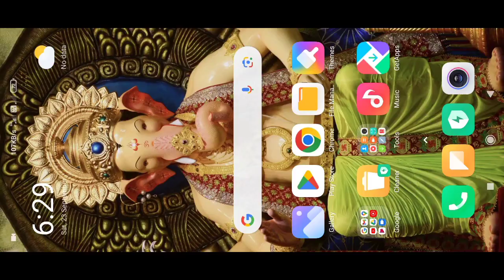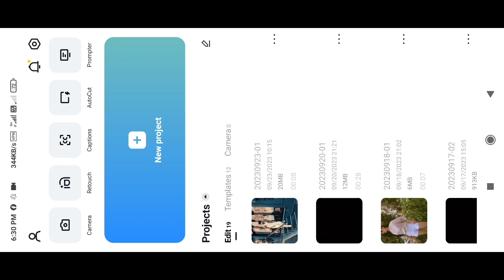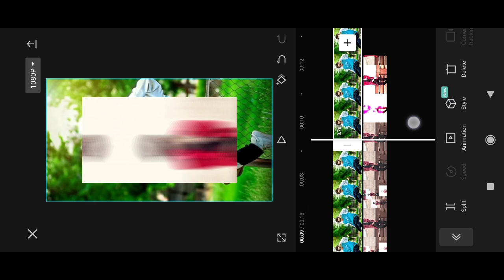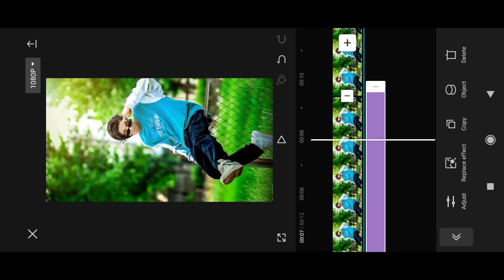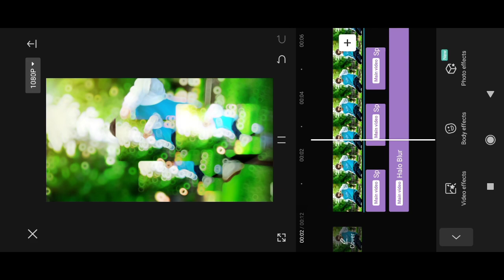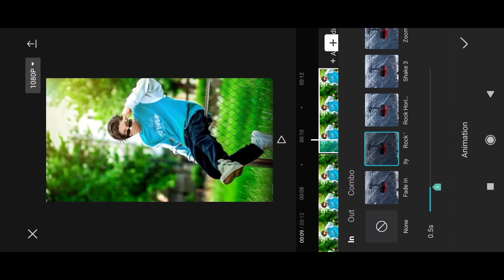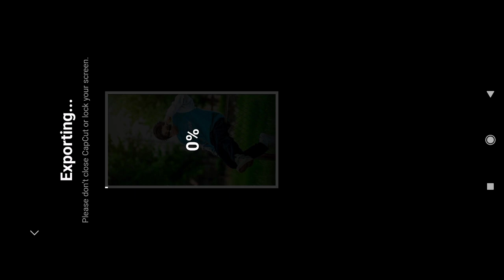Har dill Jo pyar karega x MC Stan reels editing | Capcut new effect | trending reels editing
capcut video editing hindi
capcut video editing instagram reels
trending
capcut video editing kaise kare
capcut video editing lyrics

Har Dil Jo Pyar Karega X MC Stan Remix
Nusta Paisa X Har Dil Jo Pyaar Karega Remix
Har Dil Jo Pyaar Karega X MC Stan Remix
mc stan x divine
har dil jo pyar karega mc stan
mc stan remix
divine song
mc stan divine
har dil jo pyar karega x mc stan

 har dil jo pyar karega alight motion editing
 mc stan new song har dil jo pyar karega
 attitude video

lens blur effect reels video kaise banaye